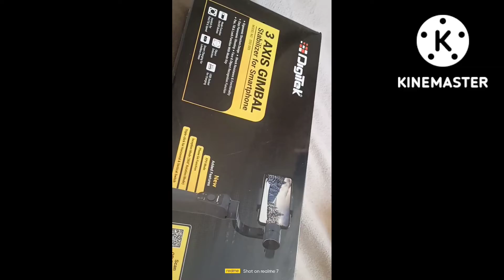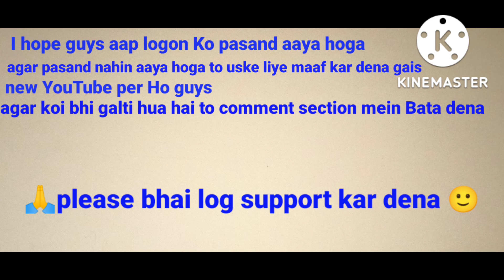DIGITEK smartphone 😱gimbal DSG 005 3 AXIS purchase new unbox.😲enjoyskvlogs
digitek smartphone gimbal DSG 005 3 Axis purchase new unbox
enjoy_ sk_vlogs

bhai first time use kar raha hoon mujhe bhi itna knowledge nahin hai iske bare mein kisi Ko agar pata hai to mujhe comment section per message kar de